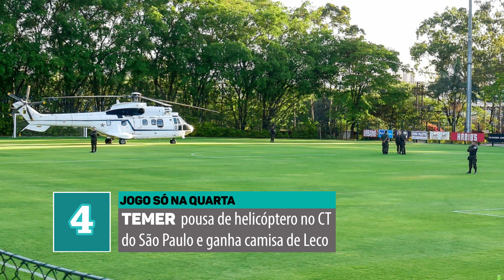'Parça' de Neymar pode levar Lucas Lima ao Palmeiras - Destaques da Semana (07/10/17)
Confira os principais destaques dos grandes times de São Paulo desta semana!